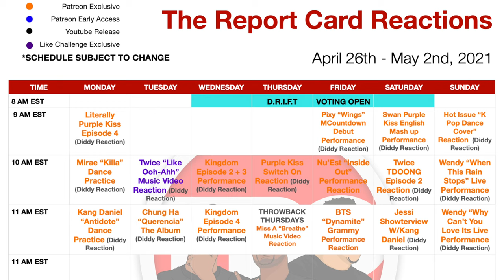WHEE IN feat. GSOUL “BUTTERFLY” Special Video Reaction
We check out the special video for “BUTTERFLY” by Whee In feat. GSOUL.  What did we think about it?  Check out our reactions and let us know what you thought in the comments!

Grade Scale

Check

Dash

X